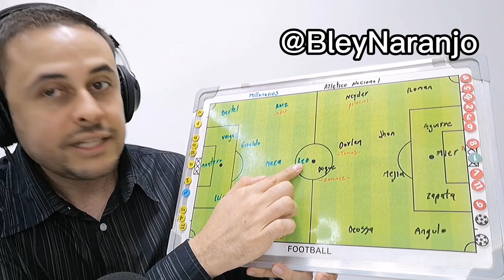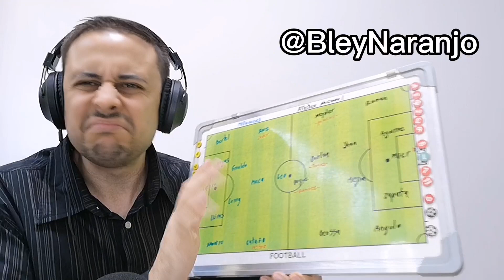Millonarios vs Nacional (la previa fecha 8)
Millonarios recibe por la echa 8 a Nacional en uno de los clásicos más importantes del país.